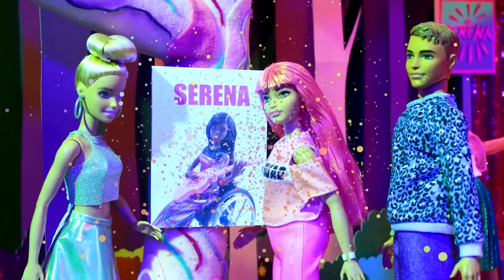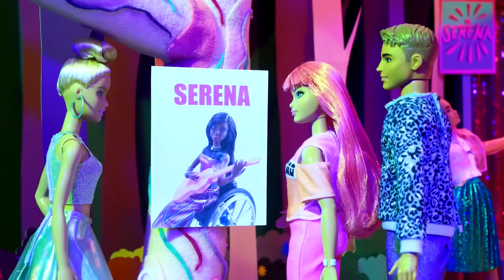Barbie Magical Dreamcamper | MUSIC VIDEOS | Compilation